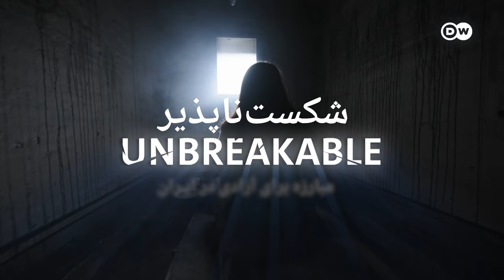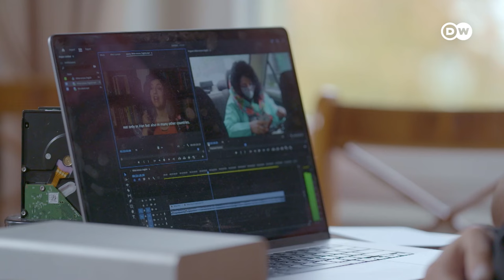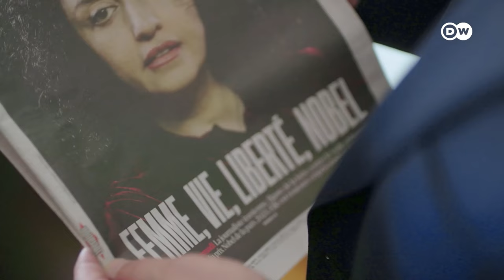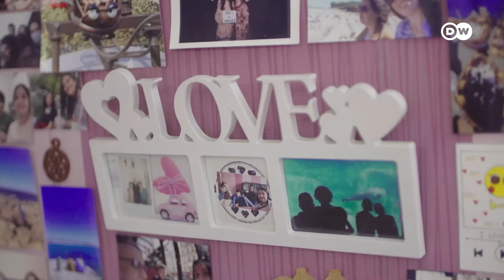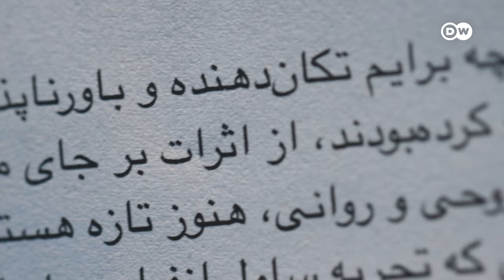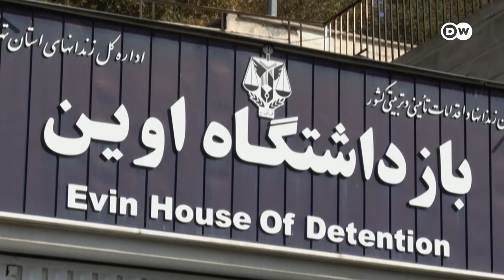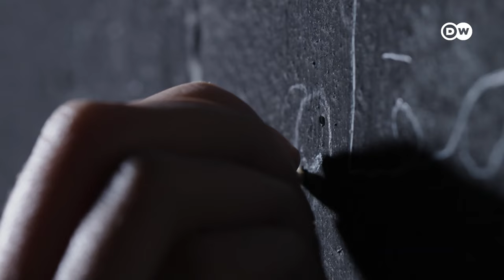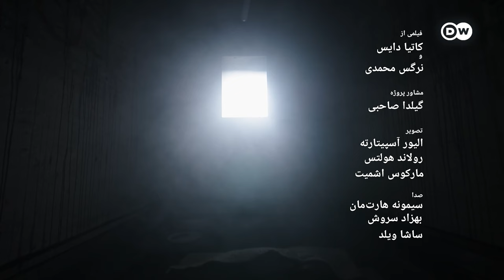شکست ناپذیر؛ مبارزه برای آزادی در ایران - مستندی درباره نرگس محمدی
نرگس محمدی، برنده جایزه صلح نوبل سال ۲۰۲۳ مانند بسیاری از فعالان سیاسی در زندان‌های جمهوری اسلامی دورانی را در سلول انفرادی گذارنده است. این دوران به "شکنجه سفید" مشهور است. زیرا تأثیراتی که این نوع شکنجه بر روح و روان می‌گذارد مانند شکنجه‌های جسمی مشهود نیست. رادیو و تلویزیون هسن (hr)، شبکه‌ یک آلمان و دویچه وله به مناسبت اعطای جایزه نوبل صلح به نرگس محمدی مستندی با نام "شکست‌ناپذیر" ساخته‌اند.